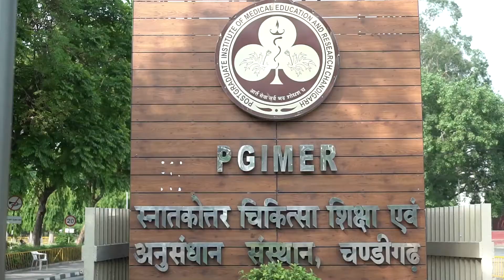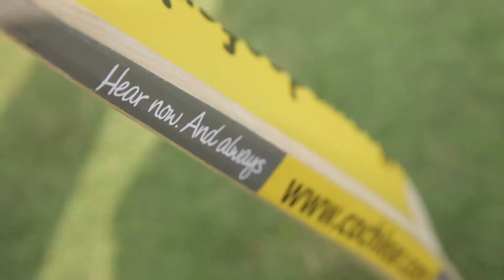Brett Lee in Delhi & Chandigarh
Press interactions, blogger meets, cricket matches filled with electric energy and lots of recipient engagement sessions, our global hearing ambassador Brett Lee’s Delhi & Chandigarh visit was nothing short of brilliant.
At Cochlear, we believe in spreading awareness on hearing loss and inspiring lives of both our recipients and candidates across the globe through our SoundsOfCricket campaign. Watch on, to know how we got closer to our goal in 2017.